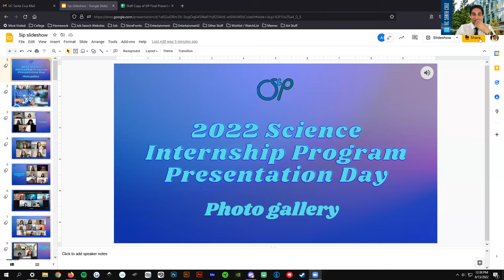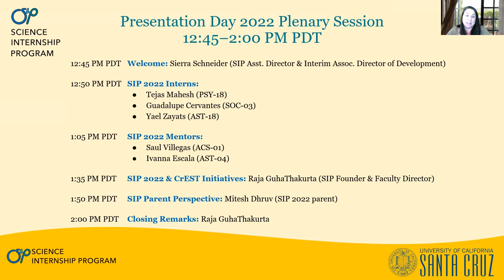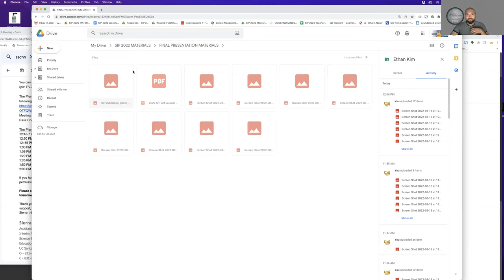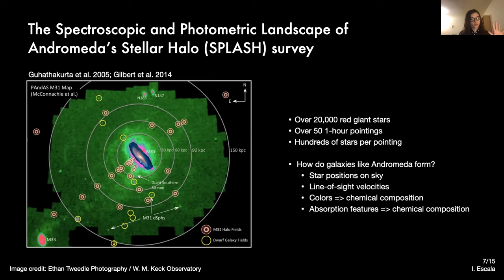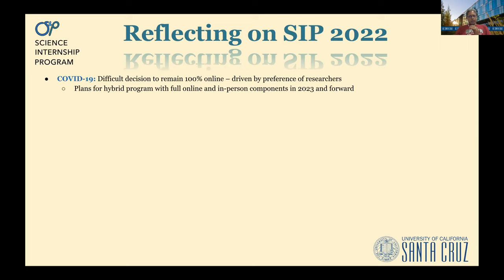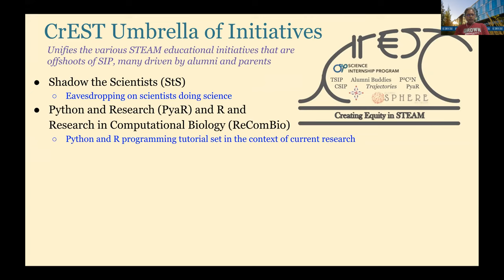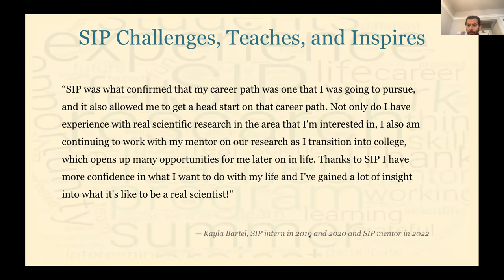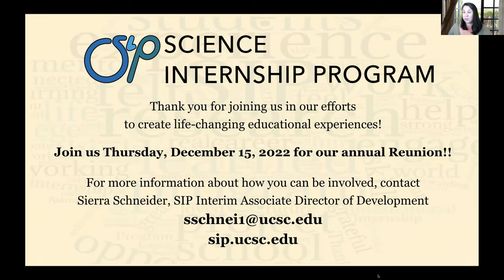SIP 2022 Presentation Day Plenary Session